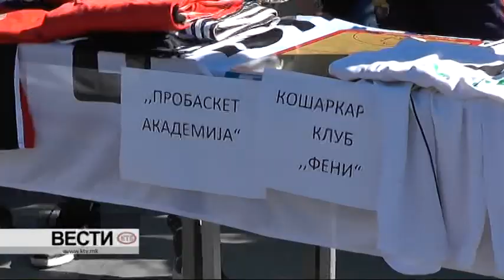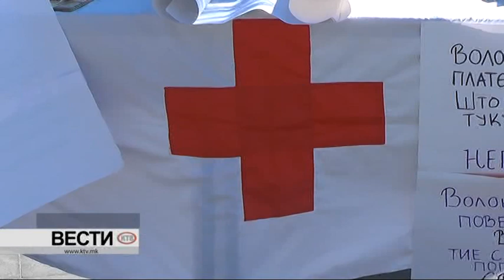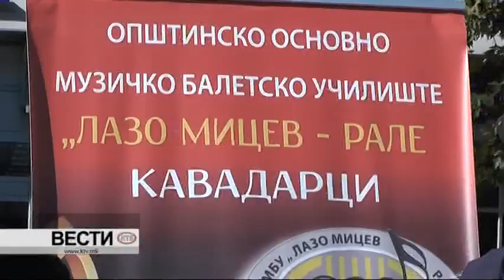КТВ ВЕСТИ - ВТОРНИК 10.10.2017